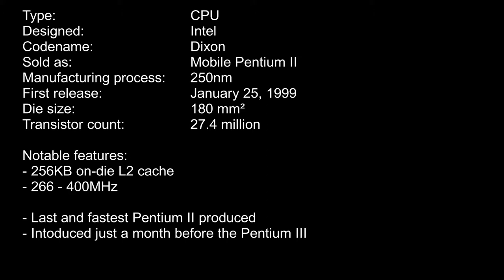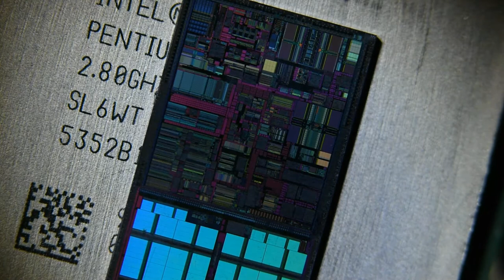Intel Dixon die shot (Mobile Pentium II)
They are not great, I'm working on a better one.